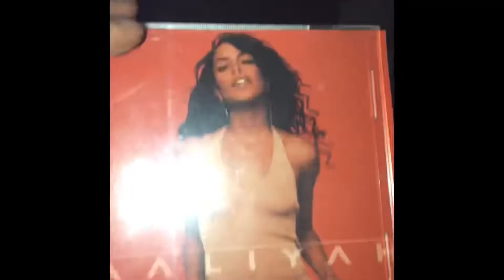Aaliyah - More than a woman (Reaction!!)